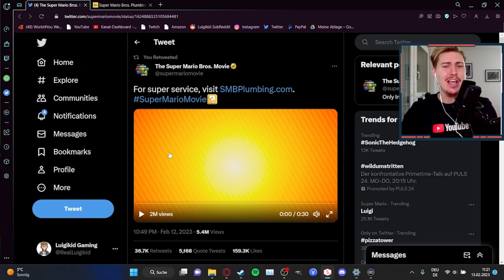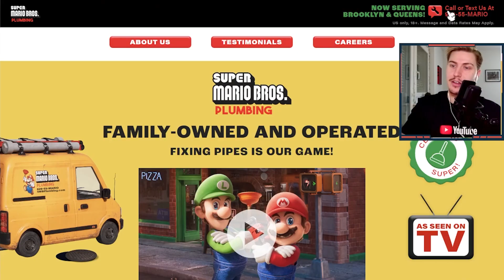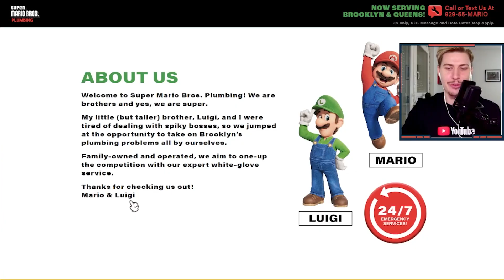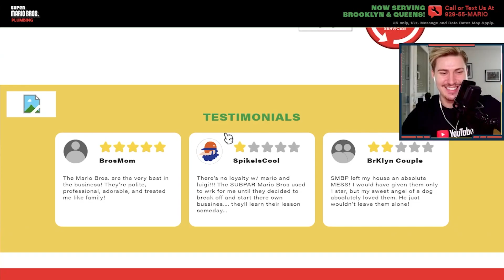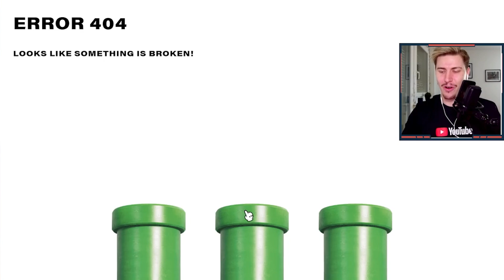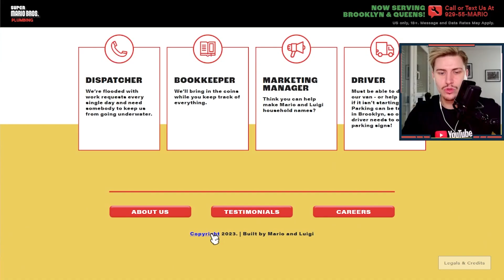ALL MARIO MOVIE SECRETS ON SMBPLUMBING.COM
The best Mario Movie Advertising Commercial Trailer just dropped yesterday. Featuring a commercial with the voice of Princess Toastool's old Voice Actress from the Super Mario Bros Super Show!
They even created an own Website were you can book Mario and Luigi!
We also called the Number to hear Luigi's Voice! Amazing Easter Eggs!
We check them all out today!